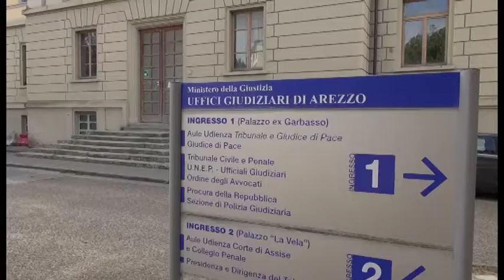Arezzo, caso Martina Rossi. Rinviata l'udienza al 12 luglio